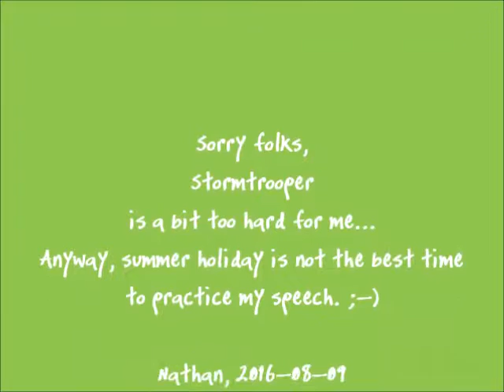Stormtrooper & Anger toy from Disney Movie Rewards.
Have a look of my Stormtrooper and Anger toys from Disney Movie Reward points.